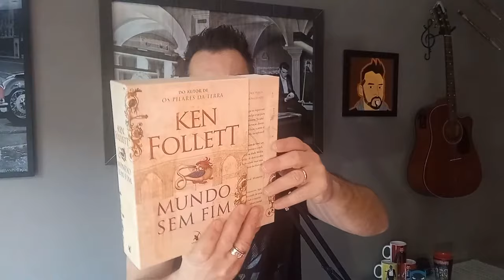Os Pilares da Terra | Ken Follett - RESENHA | UM NOVA VISÃO SOBRE ESSE ROMANCE HISTÓRICO!!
PILARES DA TERRA foi escrito pelo galês por Ken Follet, e lançado em 1989.
A história se passa na Inglaterra do Século XII, durante um período conhecido como A Anarquia, em que dois possíveis sucessores vão lutar pelo trono inglês. É neste cenário que Tom, um humilde pedreiro e mestre de obras, persegue o seu sonho de erguer uma imponente catedral, na fictícia cidade de Kingsbridge.

Nesse vídeo, revisitei uma resenha que fiz a basicamente 1 ano atrás, e refiz meu trabalho, acreditando que seria necessário melhorar o trabalho apresentado!!!

Me digam nos comentários o que acharam!!!

Link de compras na Amazon

Não esquece de inscrever-se, curtir, compartilhar e ativar as notificações!!

Abração galera!